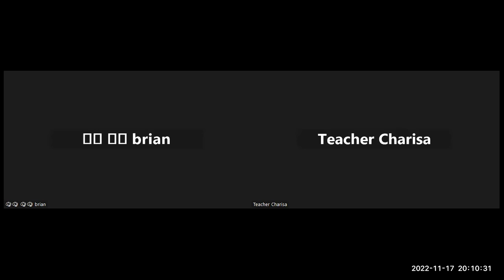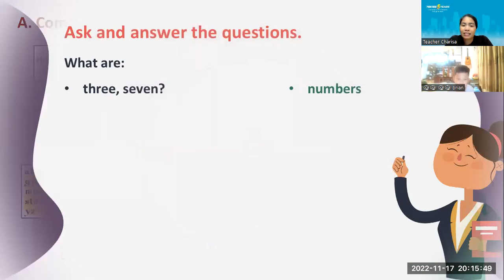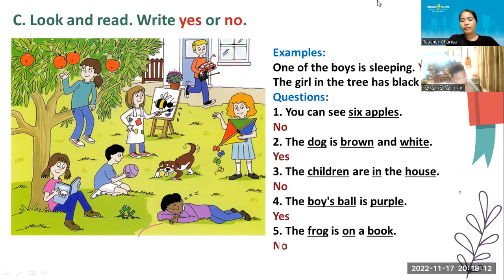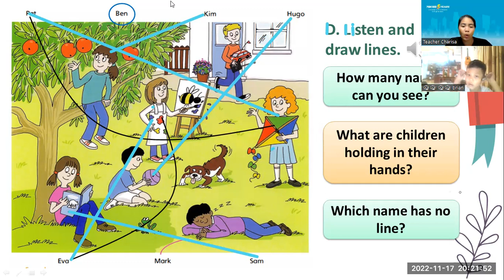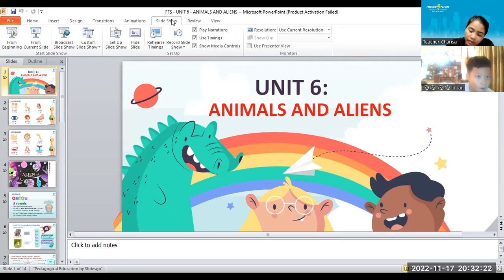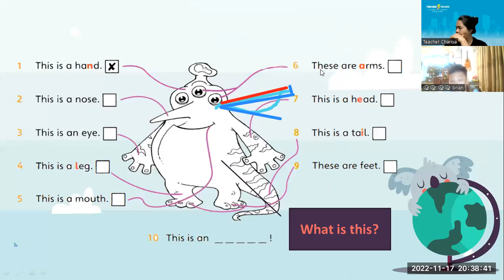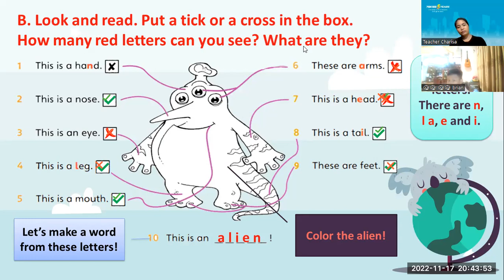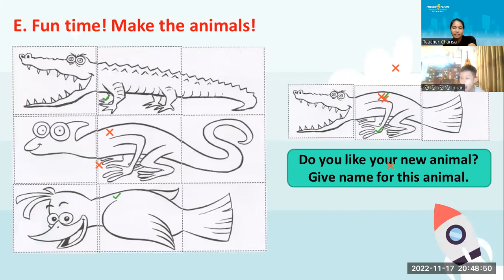PK2111190_FFS_UNIT 06 Animals and Aliens__11172022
-Listen carefully.
-study hard.